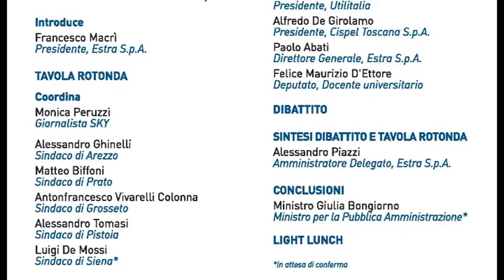Cittadini poco soddisfatti del costo di servizi, mercoledì convegno di Estra ad Arezzo